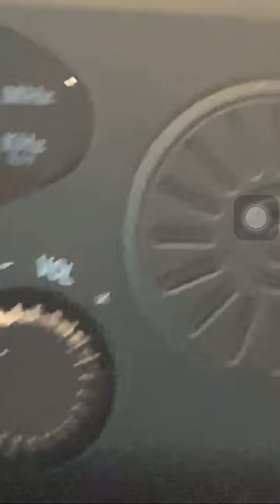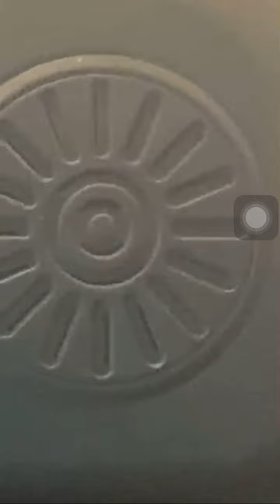First special marine warning EAS #6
0:12 where is starts